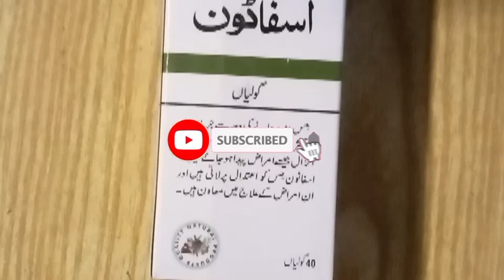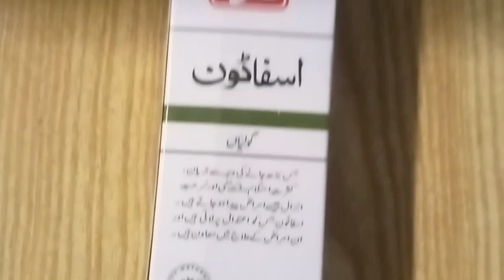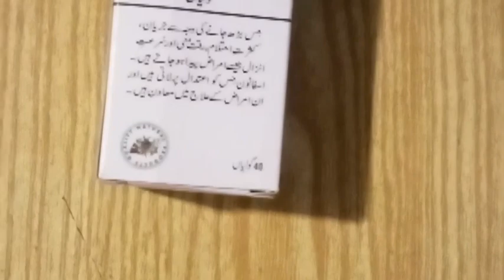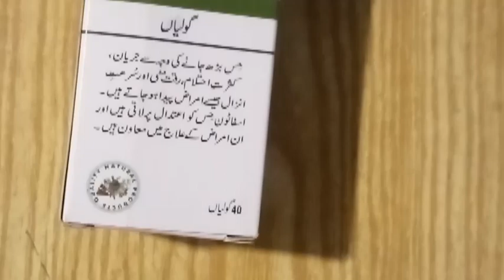Tablet Asphaton (Qarshi) for ED and Premature Ejaculation in Urdu/Hindi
Tablet Asphaton (Qarshi) for Erectile Dysfunction and Premature Ejaculation in Urdu/Hindi - .
mardana kamzori ka ilaj
mardana taqat
herbal laboratories & products
 laboob e kabeer hamdard
laboob e qabeer qarshi
laboob e kabir ashraf dua khana lahore
neoba sugar ki vajah se hone wale mardana kamjori ka behtreen ilaj
mardana taqat ka khazana urdu
sugar ki waja se mardana kamzori
mardana kamzori ka ilaj ki medicine urdu mardana kamzori ka ilaj homeopathic
sugar ko control kaise kare
sugar ka ilaj in urdu
,sugar ka ilaj in hindi
@Mohsin Bathi